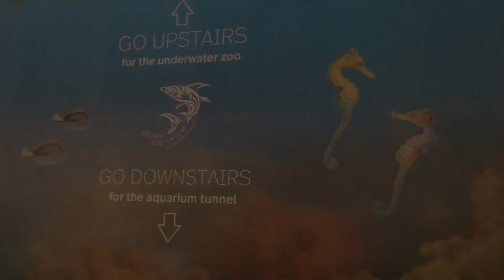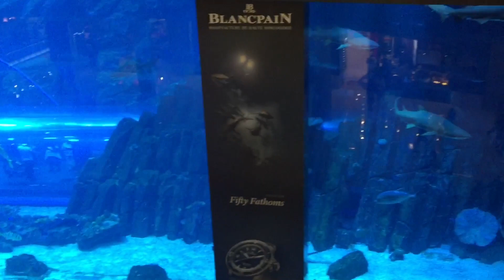FIRST DAY NI MADAM SA DUBAI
This is the day when me and my (ex girlfriend) now my wife see each other again after 10 or more years had passed. This day was one of our  most memorable and unforgettable moment of our life.

LOVE WINS
BURJ KHALIFA
THE DUBAI MALL
TALLEST BUILDING
OFW LIFE
Gee Ann Pard’s